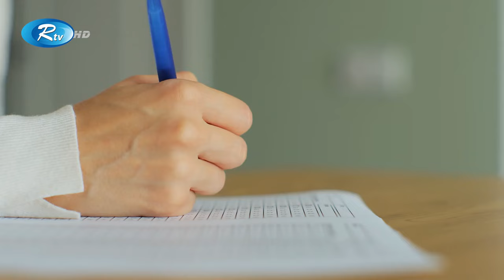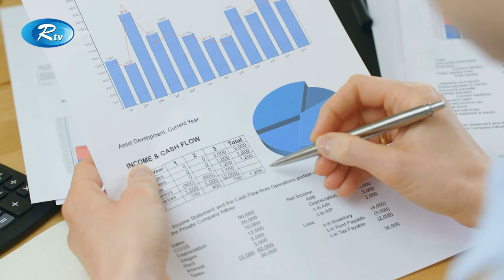যে রেস্টেুরেন্টে খেতে গেলে অপেক্ষা করতে হয় ৪ বছর | England | Rtv News